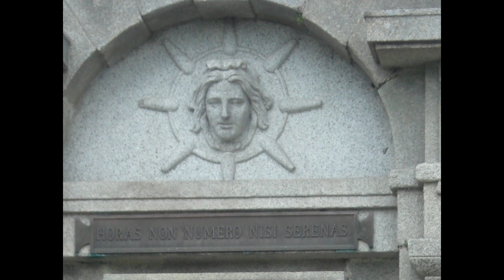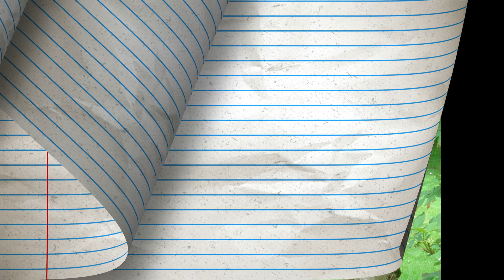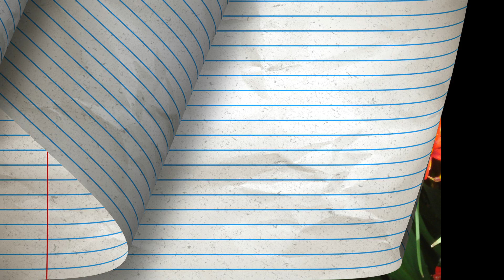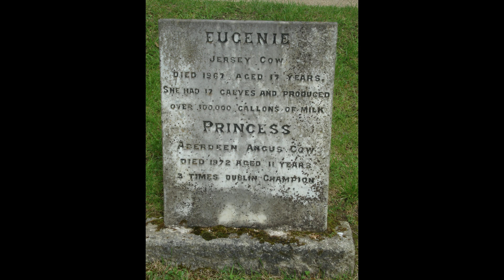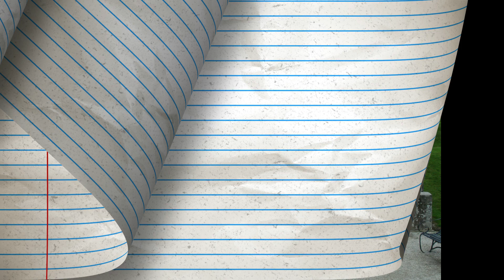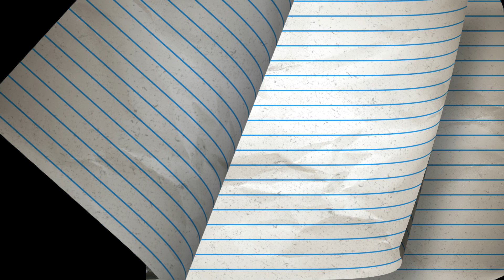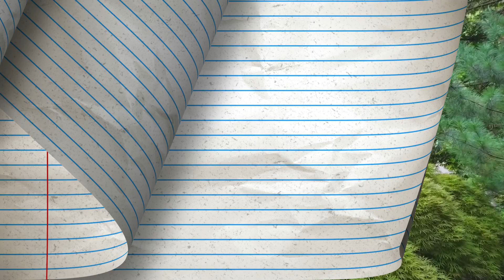Powerscourt garden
Bienvenue dans notre ultime escapade au cœur des jardins de Powerscourt, situés dans les majestueuses montagnes de Wicklow en Irlande. Plongez dans la tranquillité et la sérénité de cet endroit magique tout en explorant ses somptueux jardins à l'italienne, ses étangs paisibles, et son spectaculaire pepper pot tower. Ne manquez pas cette expérience unique, où le calme et la nature se rencontrent dans une harmonie parfaite. Laissez-vous emporter par la beauté des fleurs et des paysages à couper le souffle !